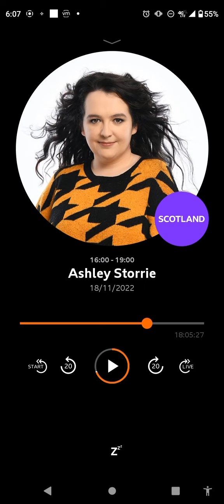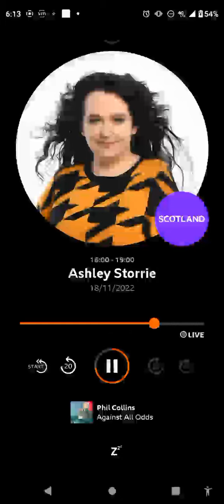Ashley Storrie show start of 3rd hour